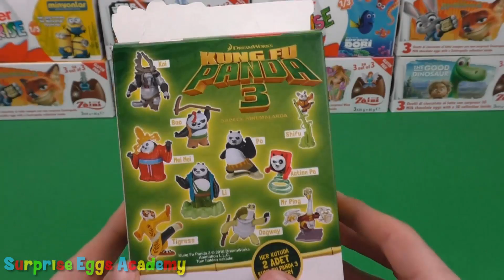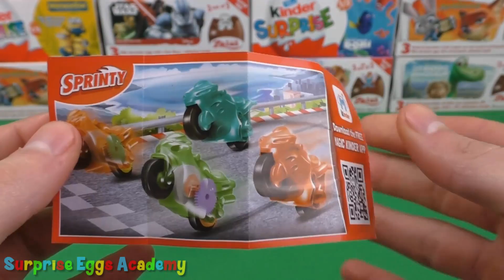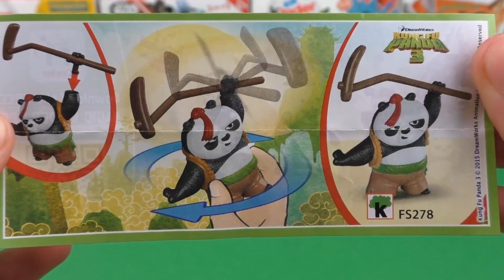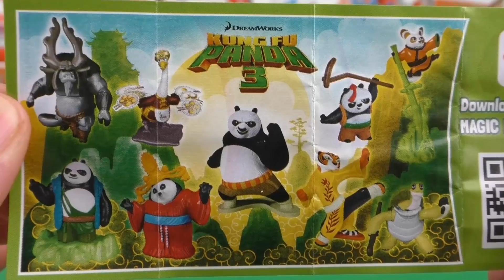Kung Fu Panda Surprise Eggs Unboxing - Kung Fu Panda 3 Kinder Surprise Eggs Toys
Surprise Eggs Academy presents Kung Fu Panda surprise eggs 4 pack chocolate huevos sorpresa.